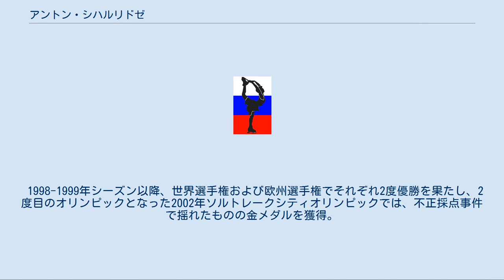アントン・シハルリドゼ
アントン・タリエリエヴィチ・シハルリドゼ（ロシア語: Антон Тариэльевич Сихарулидзе, ラテン文字転写: Anton Tarielyevich Sikharulidze, 1976年10月25日 - ）は、ロシア出身の男性フィギュアスケート選手で政治家。
2002年ソルトレイクシティオリンピックペア金メダリスト、1998年長野オリンピックペア銀メダリスト。
1998年、1999年世界選手権ペアチャンピオン。
パートナーはエレーナ・ベレズナヤ、マリア・ペトロワ。
ロシア語読みでの姓は「シハルリゼ」が近い。
 1992年マリア・ペトロワとペアを組み、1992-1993年シーズンの世界ジュニア選手権では2位となった。
翌1994年と1995年の世界ジュニア選手権では連続優勝を果たした。
ジュニアクラスで活動する一方でシニアクラスの欧州選手権や世界選手権にも参戦し、世界選手権では6位入賞となるなどシニアでも活躍したが、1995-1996年シーズン終了後にペアを解消し、新たにエレーナ・ベレズナヤとペアを結成した。
 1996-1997年シーズン、ベレズナヤとのペアを組んで1シーズン目の欧州選手権で銅メダルを獲得。
翌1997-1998年シーズンには欧州選手権とグランプリファイナルを制し、初出場となった長野オリンピックでは銀メダルを獲得。
オリンピック後に行われた世界選手権では長野オリンピック金メダルペアのオクサナ・カザコワ&アルトゥール・ドミトリエフが棄権する幸運があったものの、初優勝を飾った。
 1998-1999年シーズン以降、世界選手権および欧州選手権でそれぞれ2度優勝を果たし、2度目のオリンピックとなった2002年ソルトレークシティオリンピックでは、不正採点事件で揺れたものの金メダルを獲得。
オリンピック後にアマチュアを引退し、プロに転向した。
 2006年統一ロシアに入党し、2007年にサンクトペテルブルク立法議会議員に選出された。
 2007年12月2日、ロシア連邦議会国家会議（下院に相当する）議員に選出されている。
現在、体育・スポーツ委員会委員長である。
 ^ (MK.RU,2010年1月24日更新　2010年4月3日閲覧） ^ SP2位、FS1位となり優勝したが、競技後のドーピング検査でエレーナ・ベレズナヤの服用した風邪薬が陽性と判断され、優勝記録の剥奪と3ヶ月の競技会出場停止処分となった。